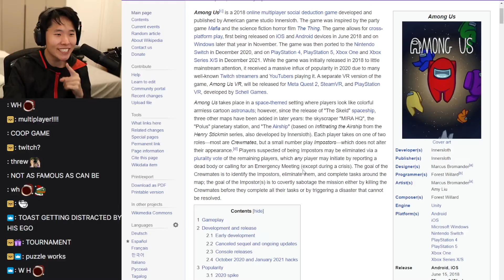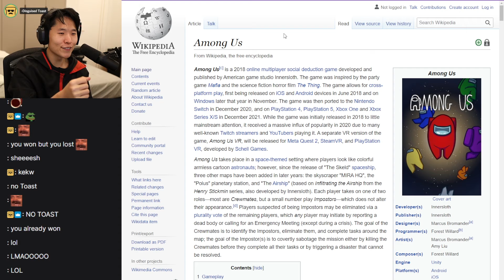DisguisedToast doesn't find himself on Among Us Wiki